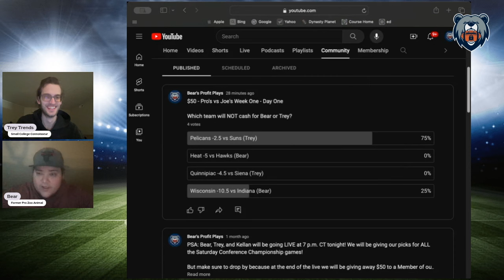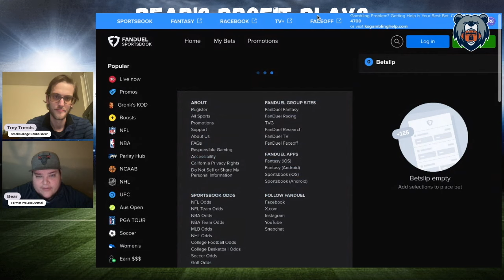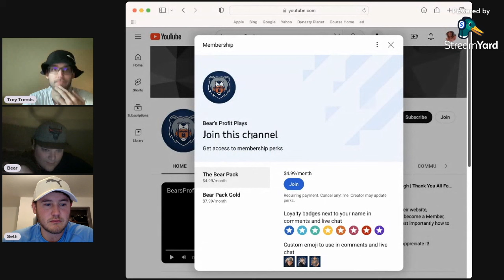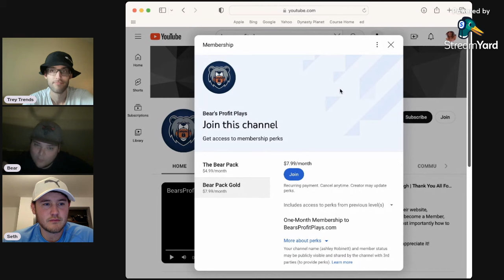College Basketball Picks, Predictions & Player Props | PrizePicks | Best College NCAAB Picks Today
Saturday NCAAB Best Bets, Picks, Predictions, and Player Props for January 20th

Bear and Trey Trends give out their best PrizePicks picks, player props, and parlays for the NCAAB Saturday slate of games!

Subscriber Goal Giveaways: 00:07

Game Pick Leaderboard Recap: 02:52

Youngstown State vs Detroit Mercy: 02:52

Georgia vs Kentucky: 04:40

No Guest This Week

Player Prop Leaderboard Recap: 06:02

Kyle Filipowski: 06:30

Jabri Abdur-Rahim: 07:40

Pick Summary: 08:44